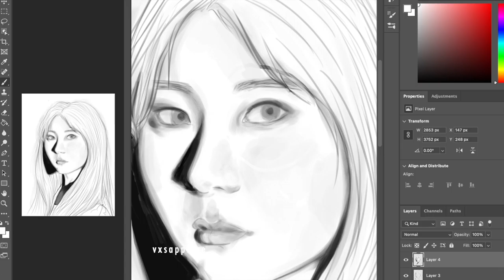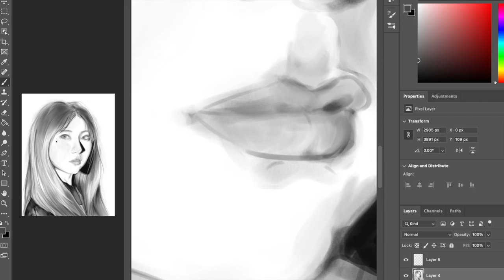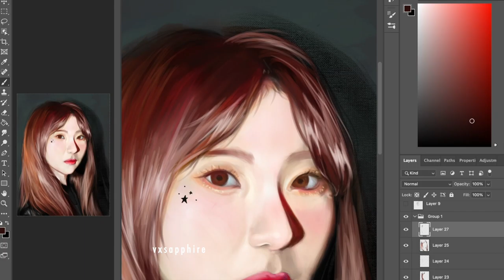Lee Chaeyeon : Sequence | Digital Art Process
The entire painting took an overall 4-5 hours.
Wacom Intuos Pro | Photoshop CC 2020

Doesn't Chaeng looks stunning this comeback? Doesn't she look stunning every comeback??